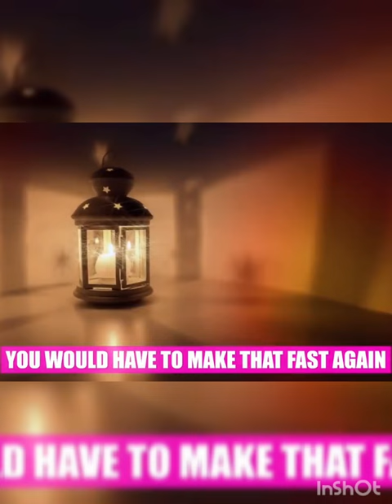Is it possible to masturbate during fast? Mufti menk